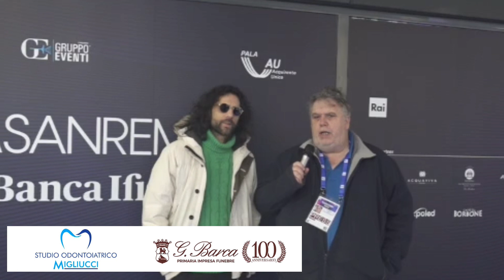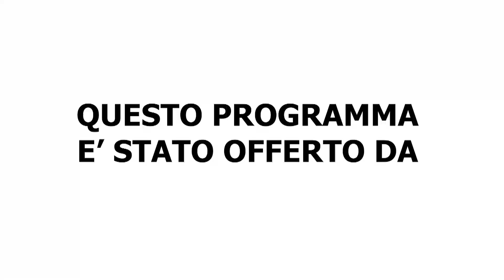PILLOLE DAL FESTIVAL DELLA CANZONE ITALIANA PUNTATA DEL 5 FEBBRAIO 2024